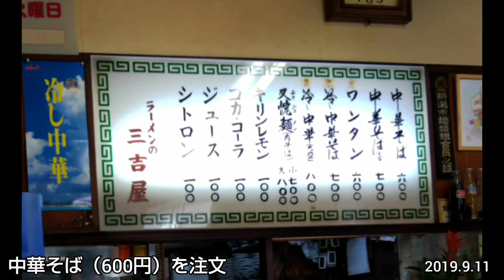【三吉屋 西堀本店】新潟四大（五大）ラーメン｢あっさり醤油系｣の代表格。昭和初期の屋台がルーツの老舗。新潟駅から約2km（新潟県グルメ）SANKICHIYA Niigata JAPAN RAMEN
新潟4大ラーメン（三条カレーラーメンを加えれば新潟5大ラーメン）の中でも古い歴史を誇る”あっさり醤油系”の代表的なお店の訪問記録。ラーメンハゲ！？が人気のマンガ｢ラーメン発見伝｣八吉屋のモデル。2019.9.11